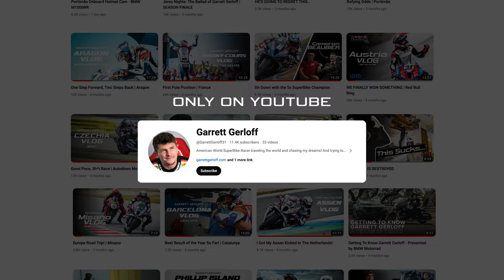2024 STARTS NOW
2024 is here... We are ready.
And like the video too because why not 😉 It really helps us out! Much love

What are you guys looking forward to the most??